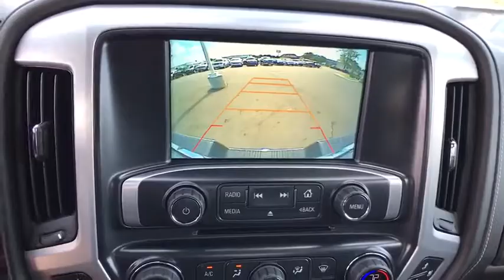2017 GMC Sierra 1500 Tulsa, Broken Arrow, Owasso, Bixby, Green Country, OK G71387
2017 GMC Sierra 1500
2017 GMC Sierra 1500 SLT - Stock#: G71387 - VIN#: 3GTU2NEC5HG500836

Ferguson Superstore
1601 N Elm Place

2017 GMC Sierra 1500 SLTFactory MSRP: $55,805 $2,232 off MSRP!